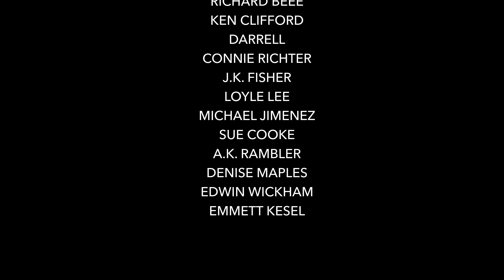MYSTERIES Behind the Waterfall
Not much is known about this hidden gem - a mysterious cave house nestled in the heart of the wilderness. Built over a century ago, it is believed that it was used as a cold storage facility by pioneering homesteaders. Later, during the prohibition era, it became a secret hideaway for bootleggers making moonshine.

If you like what we do and would like to support these explores:

✅ AMAZON WISH LIST:

All commentary and original images in this video are copyrighted and may not be reproduced or transmitted in any form or by any means, electronic or mechanical, without the expressed written permission of the copyright holder - Pin in the Atlas.

Hallowed Embers by amidtownfarewell
Pixabay